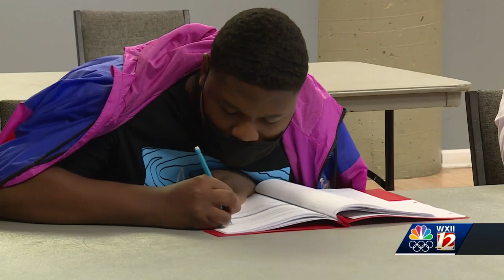New youth culinary arts program starts in Forsyth County